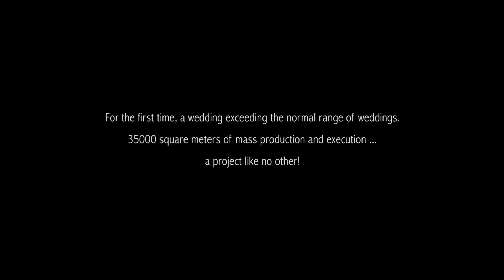A wedding design by Paul Nasr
The wedding of Atef Abou Merhi and Yasmina Al Jack that took place at Abou Merhi Residence on the 6th of September, 2014.